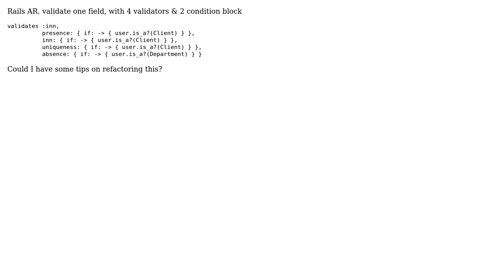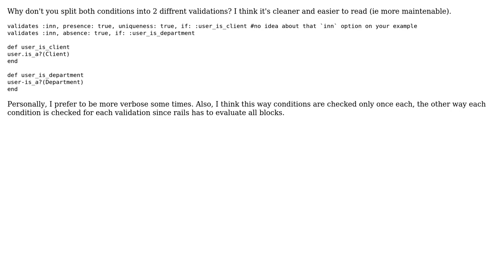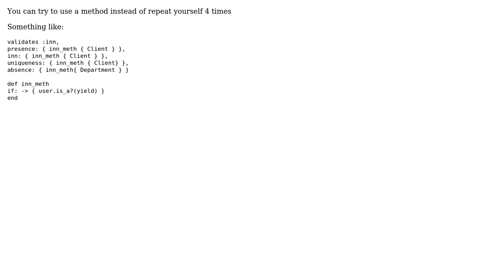Rails validating with condition block (3 Solutions!!)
Rails validating with condition block

With thanks & praise to God, and with thanks to the many people who have made this project possible! | Content (except music & images) licensed under CC BY-SA | Music | Images & others | With thanks to user Victor Moroz user Jamal user dimitryeurope user asiniy user arieljuod and the Stack Exchange Network Trademarks are property of their respective owners. You are responsible for your own actions.